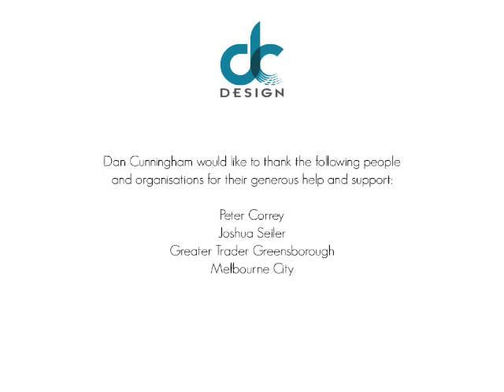Tripods Idio Clips - 'Ballad of Ronnie' 2009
This is my entry to this years Idio Clips. It made the top 10 finalists and managed to win the top 3. The song is 'Ballad of Ronnie' by Melbourne Comedy act Tripod. The video was created using about 1500 pictures and a lot of photoshop! I hope you can pick up all the little references throughout the clip! Enjoy!